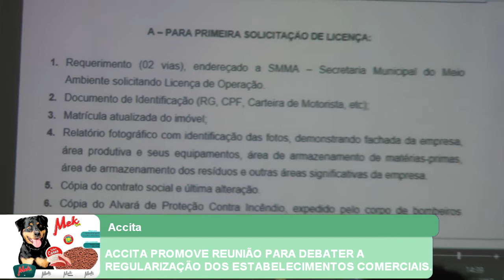ACCITA PROMOVE REUNIÃO PARA DEBATER A REGULARIZAÇÃO DOS ESTABELECIMENTOS COMERCIAIS.